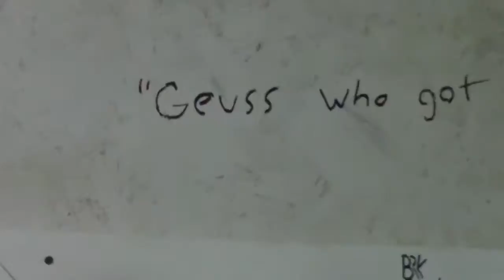Chairmen Kapow - Autotune Daydream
Prod. Finn Downey
film by Naproxen/Tim Vecchio

c. 2014 My House My Rules Productions